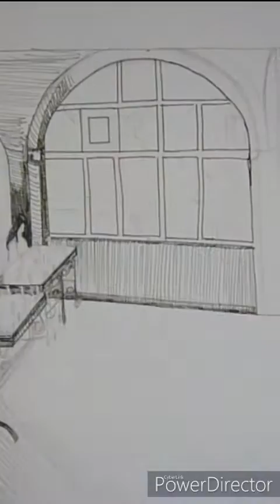ZORAVOR CHURCH IN YEREVAN(draw with pen)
painting supplies
fineliner pen